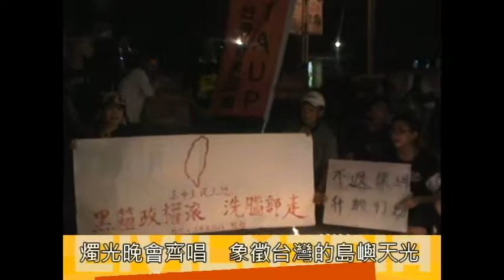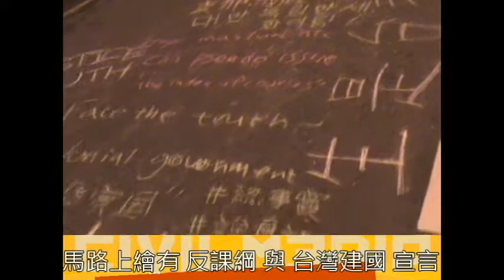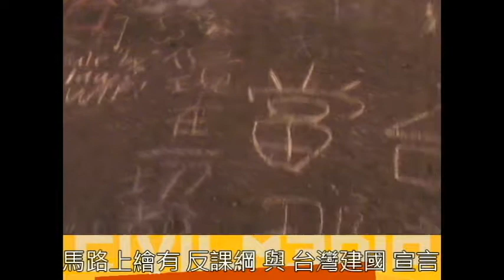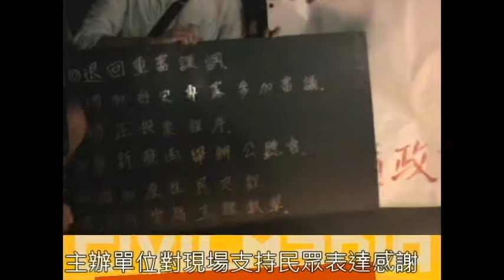2015.07.23 高中生反黑箱課綱 教育部前燭光守夜